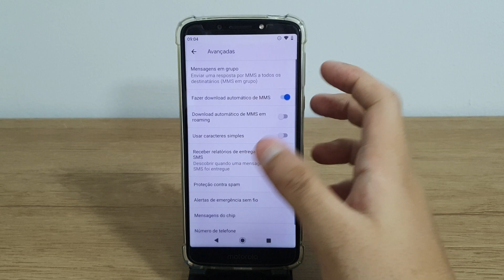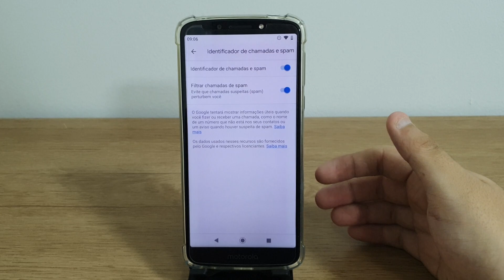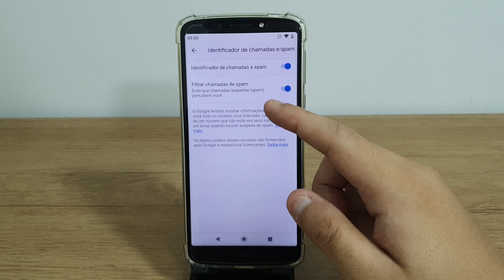Moto G6 Play - Como bloquear ligações e mensagens de SPAM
Hoje estarei mostrando como bloquear os SPAMS das mensagens e das ligações

✩ Redmi Note 9 64G / 128GB
✩ Redmi Note 9S 64G / 128GB
✩ Poco X3